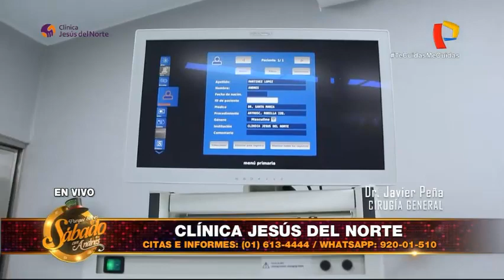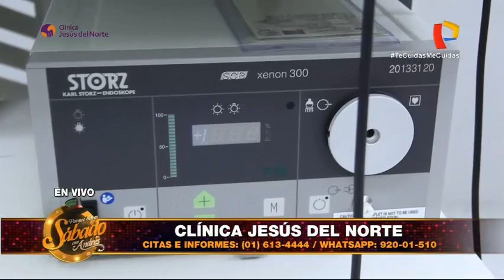Clínica Jesús del Norte (Porque Hoy es Sábado con Andrés) - Sábado 10 de Octubre de 2020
Clínica Jesús del Norte
Av. Carlos Izaguirre 153 - Independencia
Agradecimiento especial a la Directora Carmen Huerta